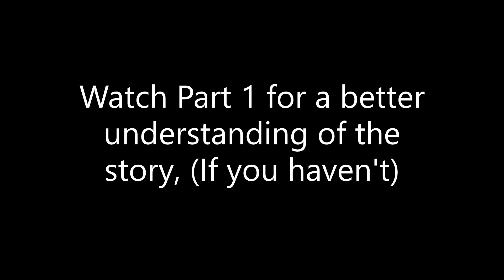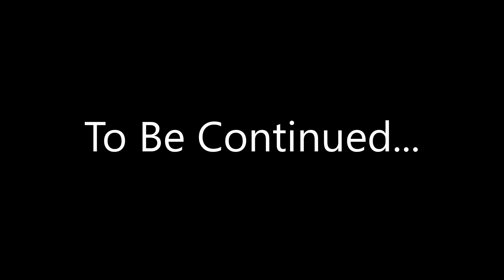The ZomNoob Apocalypse Part 2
The Noob survivors are struggling to cope with the zombie noob apocalypse. Noob City has become uninhabitable now because of the zombies, forcing its residents to evacuate. Can the survivors stay alive in this fear inducing world?